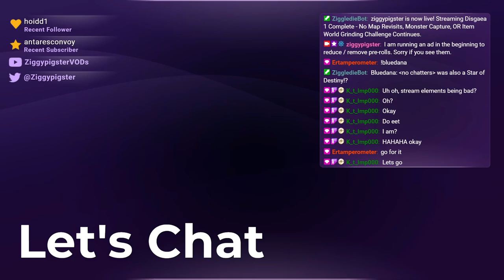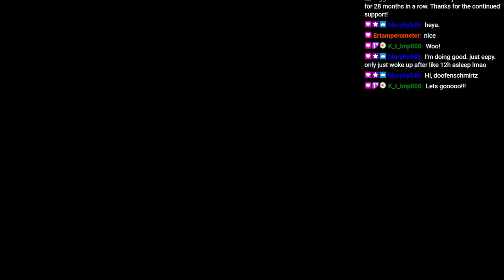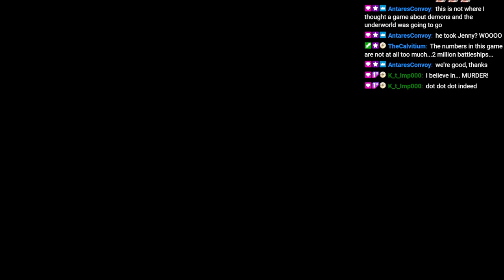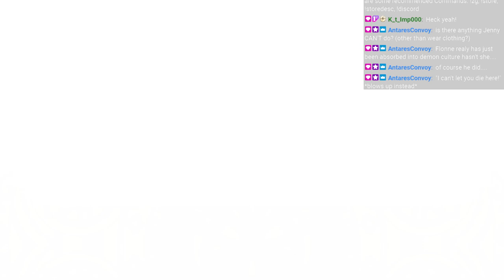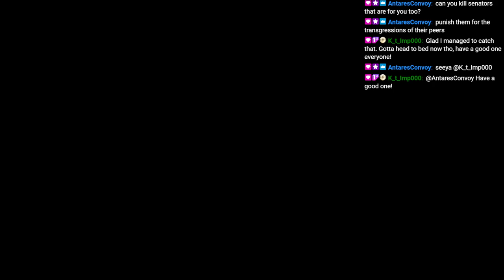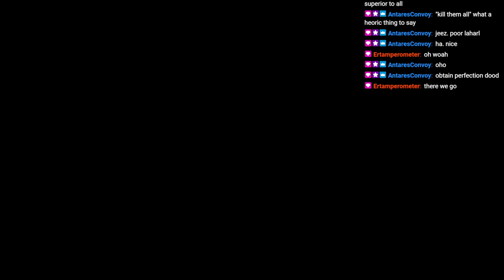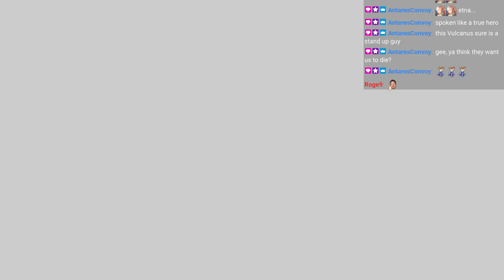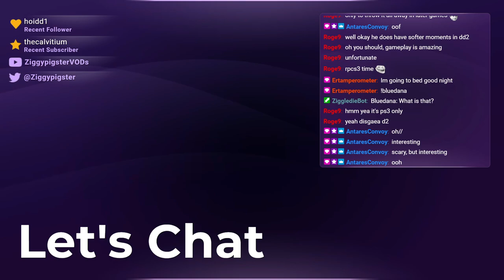Disgaea 1: Journey to the End of the Game / Can I win with no Grinding? (Part 4)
Stream:  Disgaea 1 Playthrough: Main Story Challenge - No Repeating Maps, No Monster Captures